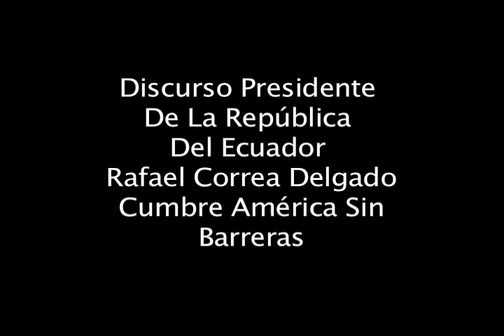Discurso Presidente Rafael Correa Cumbre América Sin Barreras